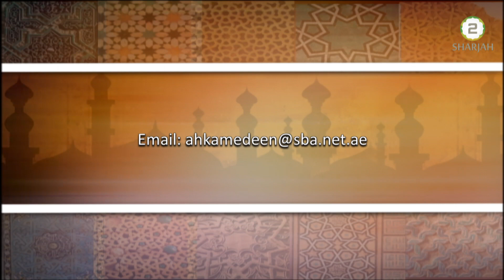Ahkame Deen - Episode - 684 - احکام دین - Questions And Answers